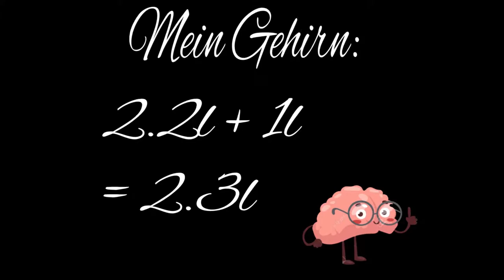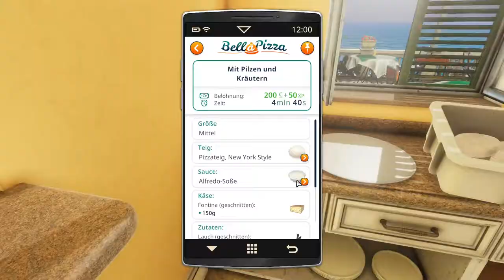Die grosse trick-shot Folge! | Cooking Simulator #16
Hey Leute, heute werden wir Cooking Simulator spielen! Viel Spass!

Mein Stuff :

-Speicher=1TB+512GB+2TB
-Marke=Asus Rog
-Maus=Roccat LUA
-Tastatur=Roccat Suora
-Abostand=53